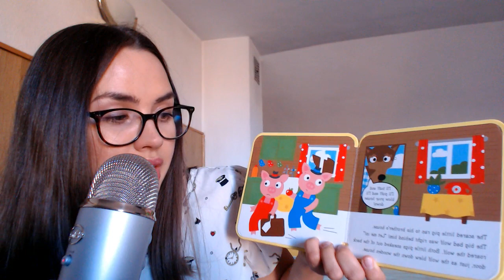ASMR! Watch THIS to relax and get tingles!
Hello,

In this video I read you Three little pigs in my ASMR way first whispering and then softspoken!